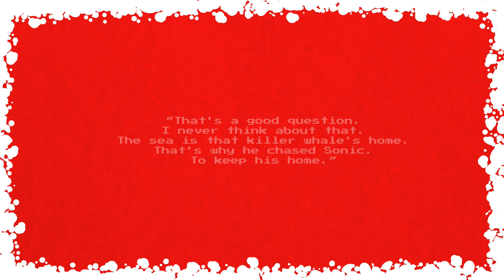Why Whales Hate Sonic So Much [Advent Calendar #20]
Initially made a type on this video's title before I uploaded it, it said "Why WALES Hate Sonic". Glad I caught that.

We're tired.

Sonic the Hedgehog loves all animals, and has dedicated his life to saving them from the evil Dr Jim Carrey. Unfortunately, one animal doesn't want his help: a particularly angry killer whale who always takes an opportunity to attack Sonic.

Thing is, Sonic has been attacked by a whale both at Emerald Coast, and in Soleana. If these are two different whales, why are they all so angry at Sonic? If this is the same whale, why is it following Sonic around the world?

The answer, according to Takashi Iizuka, essentially boils down to "I dunno".

This being the case, apologies for wasting a minute of your life.